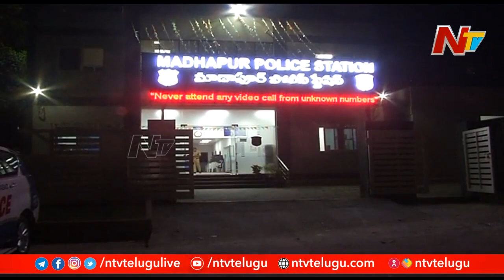Police Raid Poker Den at Ayyappa Society, 90 Lakh Rupees Seized | Ntv